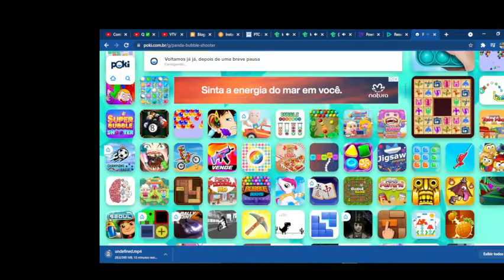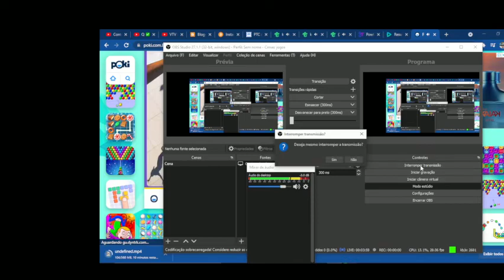panda bubble shoter 2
streets-of-anarchy-fists-of-war